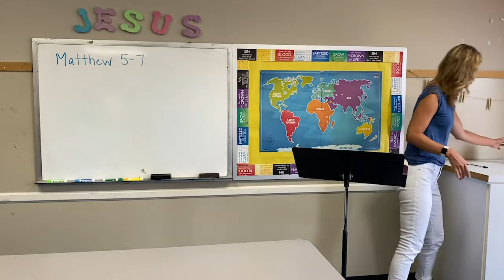Preteen Lesson July 5, 2020